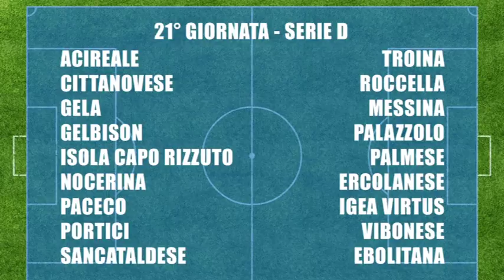Derby col Messina per il Gela, “vincere per ripartire”